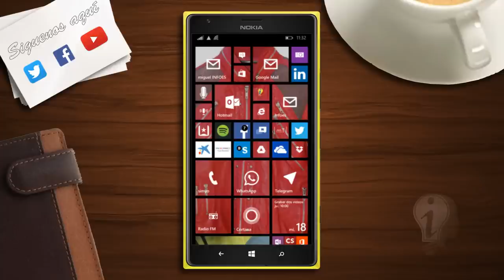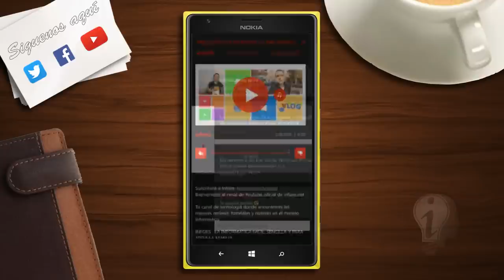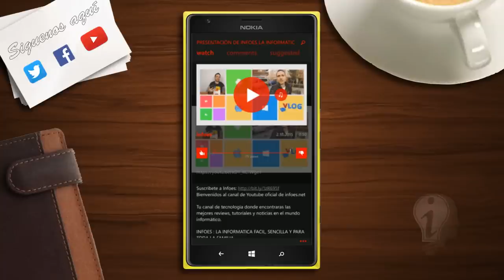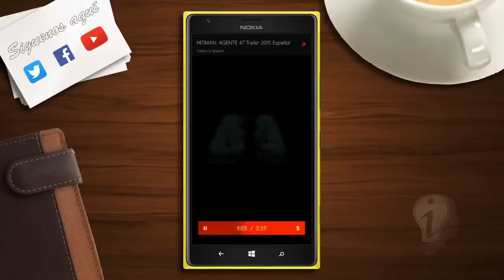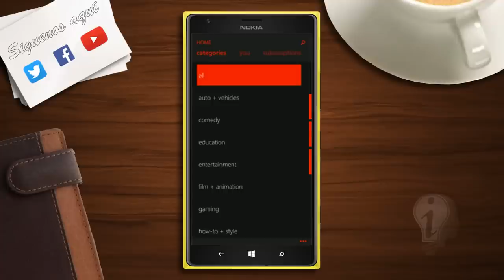3 apps en 1 descarga, escucha y reproduce videos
Hoy os traigo la mejor aplicacion de youtube para windowsphone, hace 3 cosas en una.

Apoya el esfuerzo con tu me gusta ;)